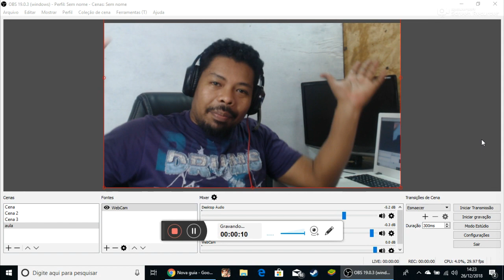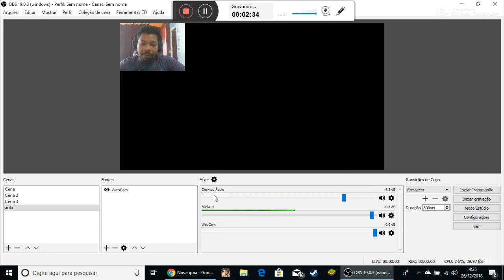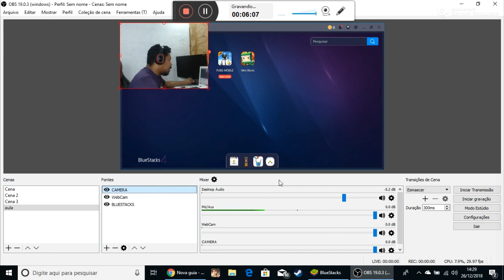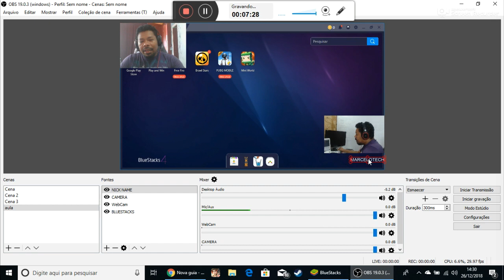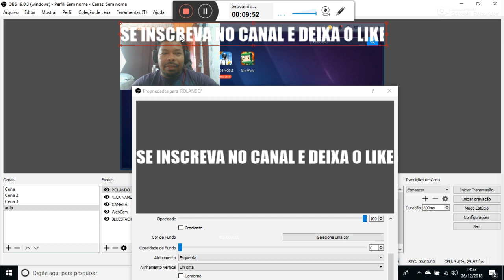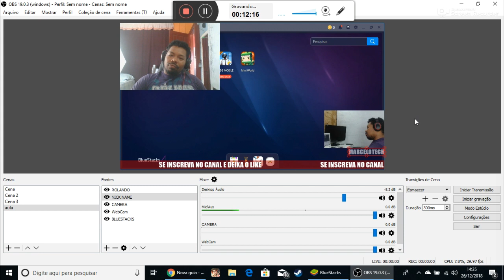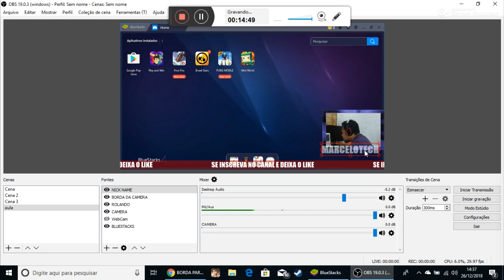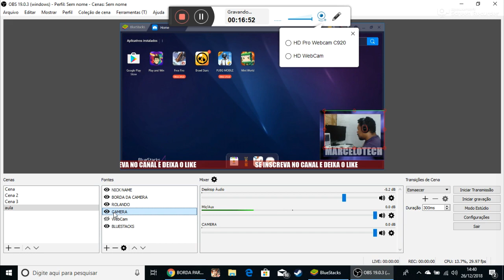CONFIGURANDO O OBS STUDIO PARA FAZER GAMEPLAY OU LIVE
Vocês já viram algumas lives, gameplays ou videos aqui no youtube onde a webcam tem uma borda, ou tem um texto que fica rolando na tela, e quer saber como fazer isso no OBS Studio?
Assista esse vídeo e não esqueça o like!!!

Fui.